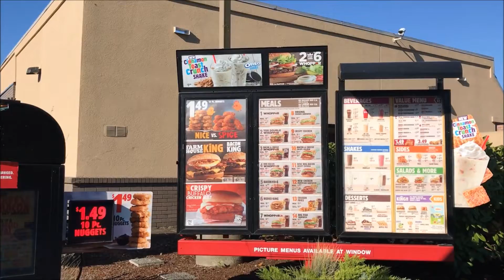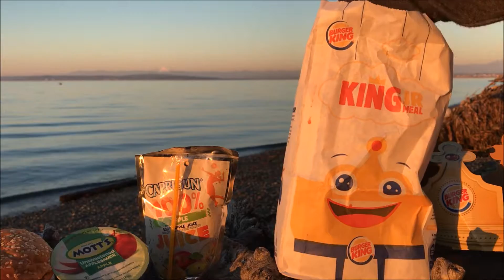Burger King Max Steel King Jr Meal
Jingle Punks - Alot For a Light (Sting)